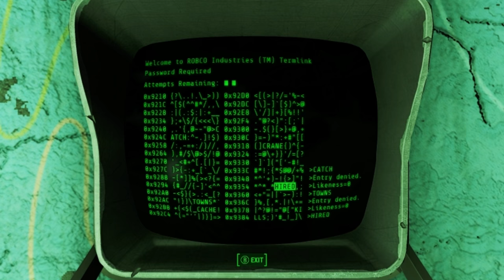Let's Play Fallout 4 (31) - Nuka Kingdom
In which we take an excruciatingly boring tour for a pair of glasses, and then are poisoned by a magician.